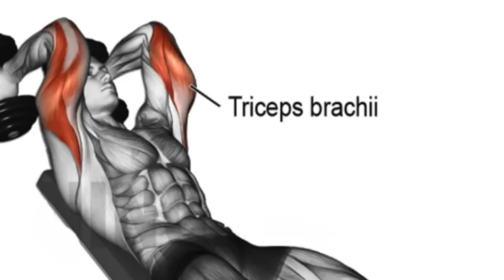The Gym Be Like...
HUGE SHOUTOUT TO MY TEAM
Haricz Insa

the gym is and will always be one of my favorite places to go... so why not make a gym be like video gym humor and gym tok (gym tik toks) already take my entire life over anyways like my playlists are filled with gym tik tok songs (gymtok songs) so i hope you enjoy this animated story time about funny gym fails and things you see at the gym i hope you find it to be a funny gym video
BINGE ALL OF MY ANIMATIONS ON THIS PLAYLIST (Animated stories)